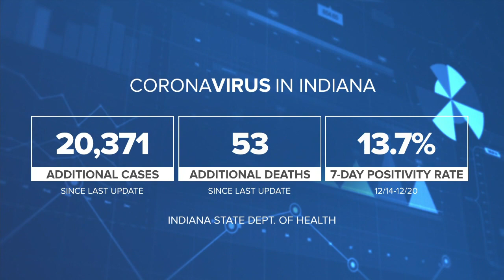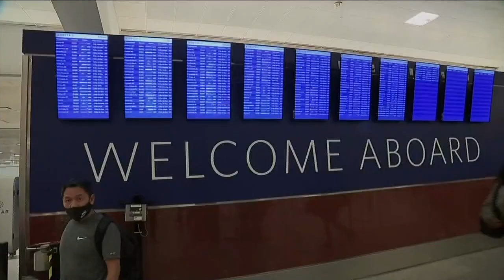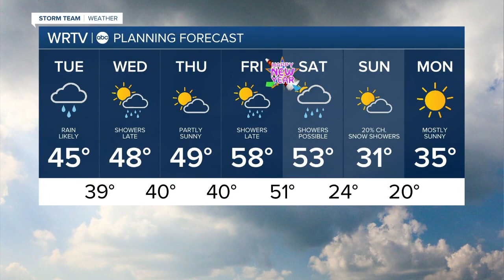WRTV Indianapolis Latest Headlines | December 28, 11am